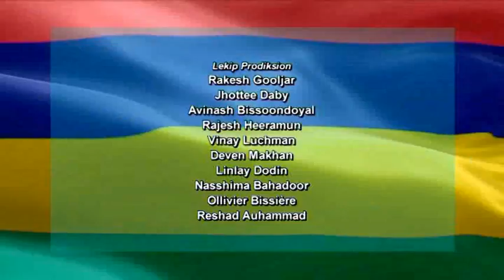50 fraz pou 50 an lindepandans no 41 dr shaffick osman dob030318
Lecture in Mauritian Creole by FIU researcher Shafick Osman broadcast on broadcast on MBC TV 1 on Saturday 3 March 2018.